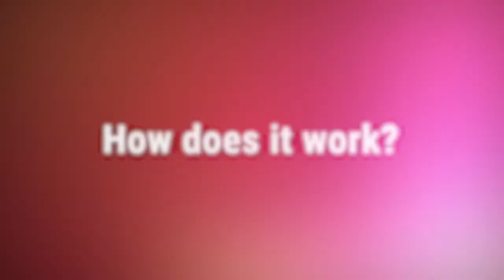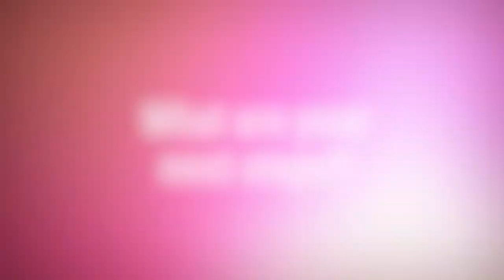2021 WARF Innovation Awards Nominee - ‘Green’ Synthesis of Bio-Based Polyurethanes and Polyesters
Prof. Jim Dumesic, Hochan Chang and Prof. George Huber. This chemical engineering team is working to unlock bio building blocks and help farmers in the process. Their new biomass-derived compound could serve as a ‘green’ substitute for important platform chemicals used in everything from consumer goods to medical devices.